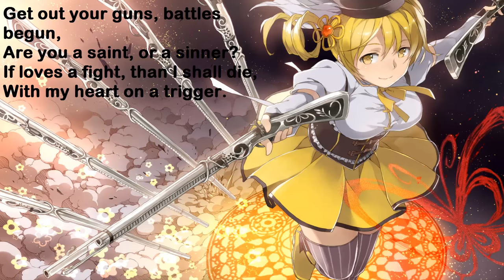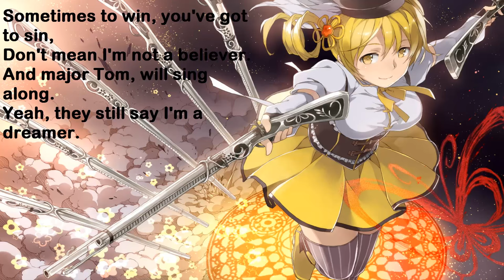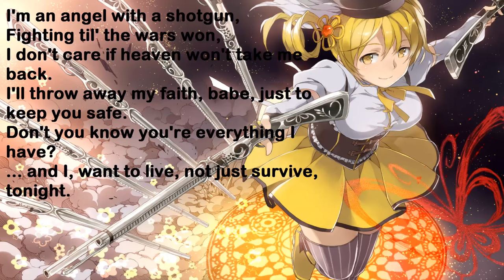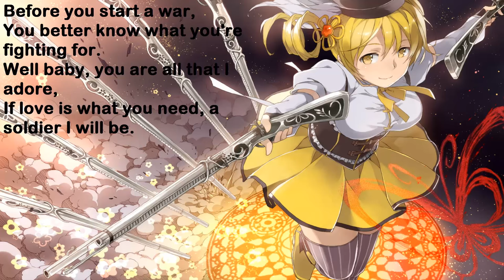Angle with a shotgun - Nightcore - Lyrics